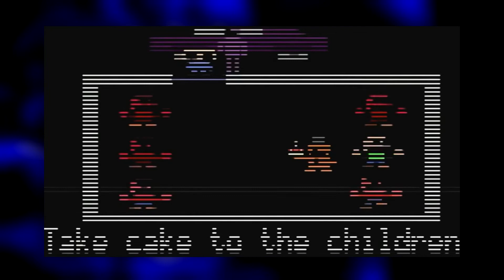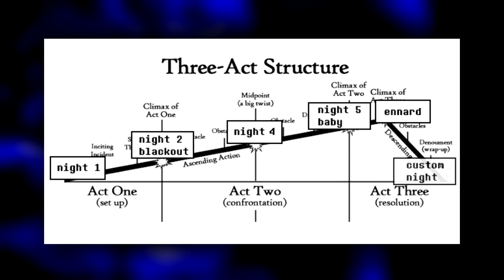Why Sister Location Is My Favorite FNaF game (Five Nights at Freddy's)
with the advent of fnaf's biggest title yet, security breach, just a little behind us, i figured now would be a good time to revisit my personal favorite game across the series, sister location, and explain why i think it's so good.

footage

music